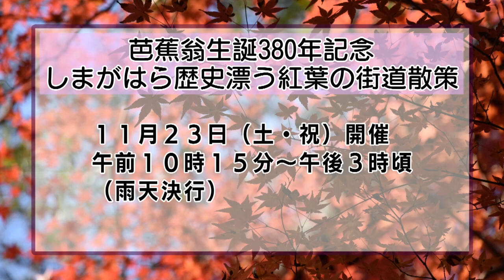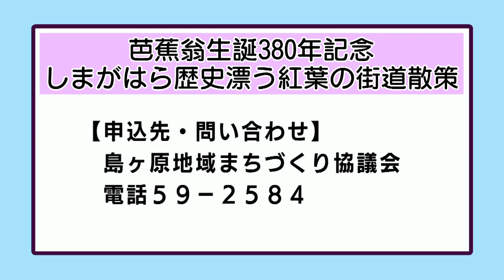おしらせ「芭蕉翁生誕380年記念 しまがはら歴史漂う紅葉の街道散策」(2024年10月28日～11月3日）